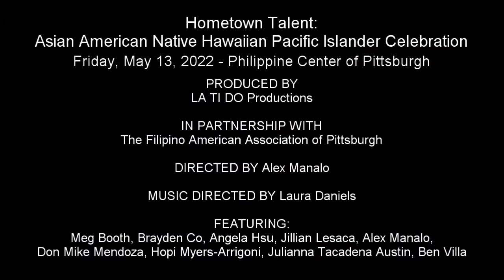Angela Hsu & Alex Manalo - "In His Eyes" (Jekyll & Hyde)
Hometown Talent: Asian American Native Hawaiian Pacific Islander Celebration
Friday, May 13, 2022 - The Philippine Center of Pittsburgh

LA TI DO is collaborating in a year-long partnership with The Filipino American Association of Pittsburgh to present a new monthly performance series featuring FAAP and Pittsburgh artists, along with special guests, called Hometown Talent.

Co-Hosted by Don Mike Mendoza and Alex Manalo, this cabaret will happen at The Philippine Center of Pittsburgh to benefit the Filipiniana Room and Stage Renovation.

The Filipino American Association of Pittsburgh

DIRECTED BY
Alex Manalo

Laura Daniels

FEATURING:
Meg Booth, Brayden Co, Angela Hsu, Jillian Lesaca,
Alex Manalo, Don Mike Mendoza, Hopi Myers-Arrigoni,
Julianna Tacadena Austin, Ben Villa